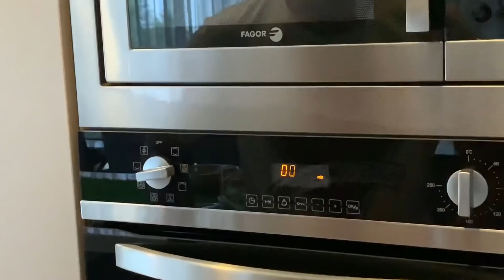Pizza Shortcut Campak-Campak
Air tangan Anak Sheila Rusly